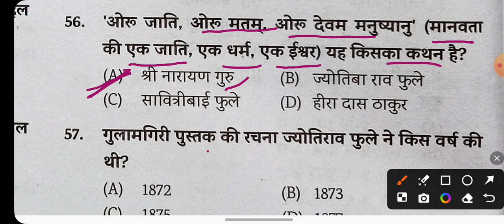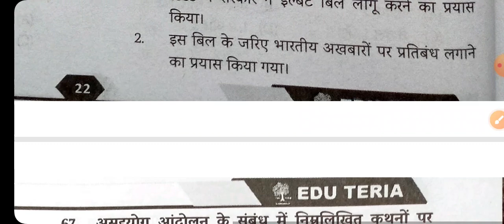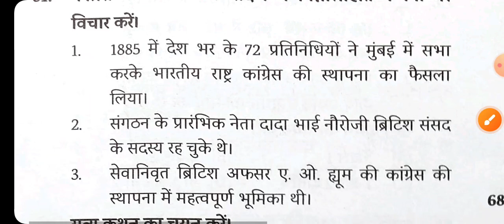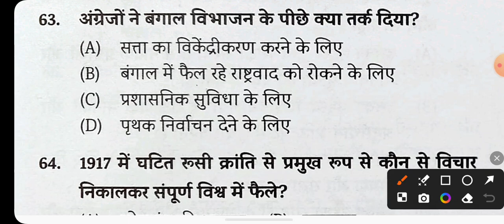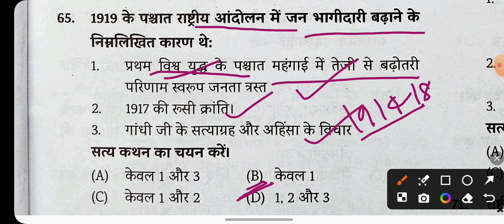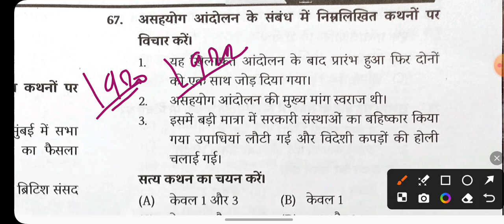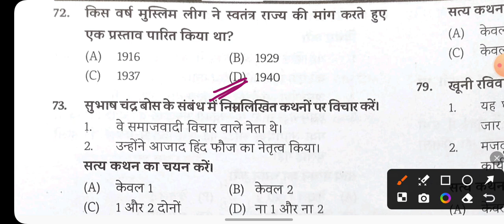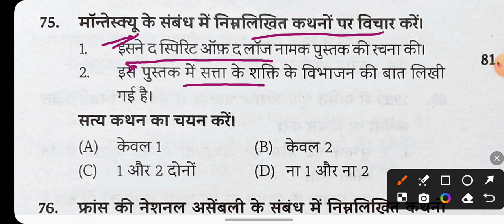edu Teria NCERT practice set|edu Teria NCERT GK GS Study|NCERT history class set 2|for Competitive E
BSSCGK (BSSC General Knowledge)
Bihar Staff Selection Commission (BSSC) is a
state-level recruitment agency responsible for|The best youtube channel for GK GS|The best youtube channel for practice set.